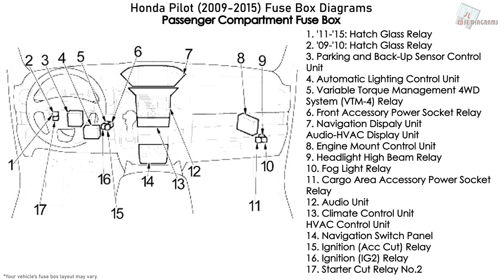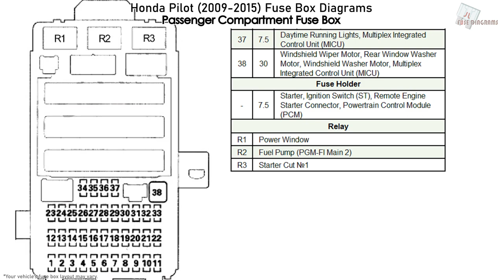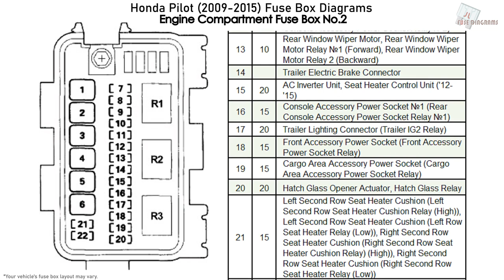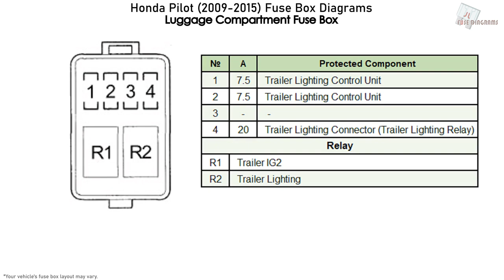Honda Pilot (2009-2015) Fuse Box Diagrams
Fuse Box Diagram Honda Pilot LX, EX, EX-L and Touring (2008, 2009, 2010, 2011, 2012, 2013, 2014, 2015)